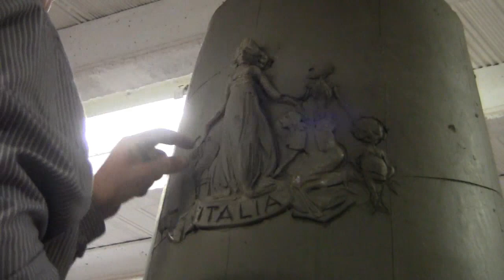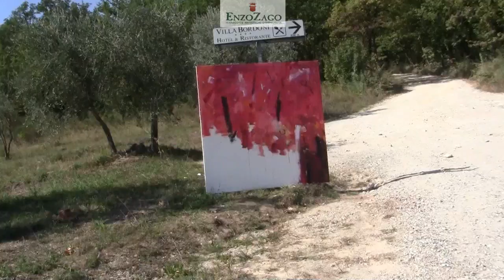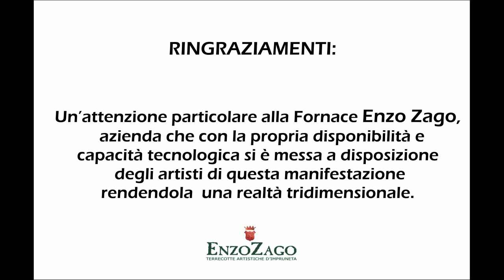Event: Il Cotto s'illumina - September 28, 2018 _ Greve in Chianti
"The Tuscan Terracotta lights up" is a multidisciplinary event, six artists in a garden: Alfredo Futuro, Duccio Trassinelli, Eva Antinolfi, Matteo Gioia, Richard Kattman, Silvano Porcinai.
The event is based on a real integration of languages belonging to various expressive fields;
six artists of different generations and backgrounds who will dialogue through the works following a common thread, art as an opportunity for innovation, productive and cultural growth.
This is why we thought of a garden as a location - a place democratically used for meeting , cultural and human exchange.